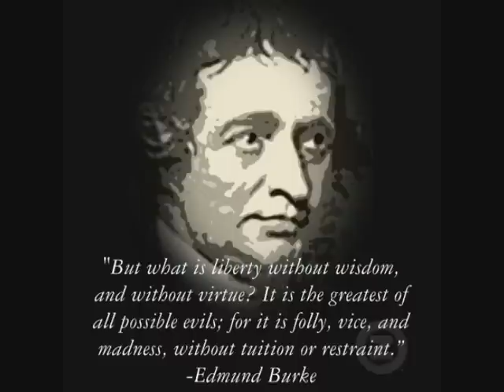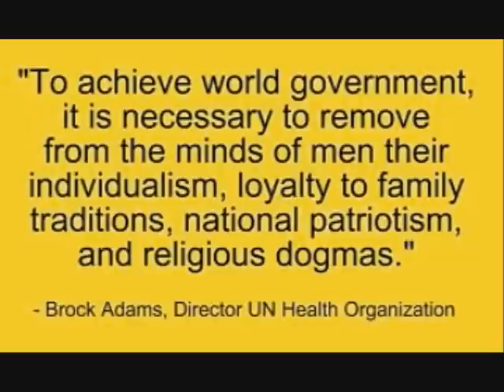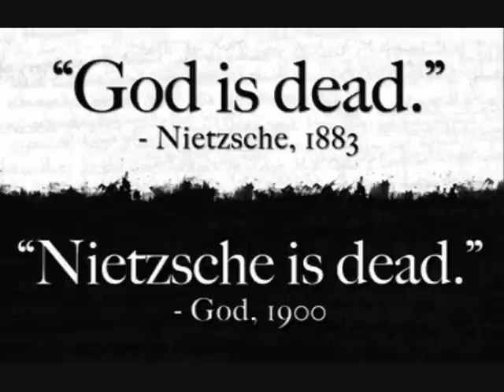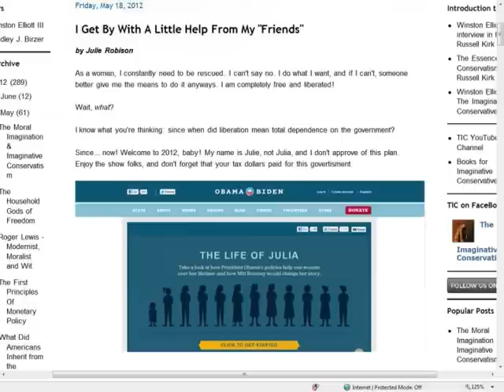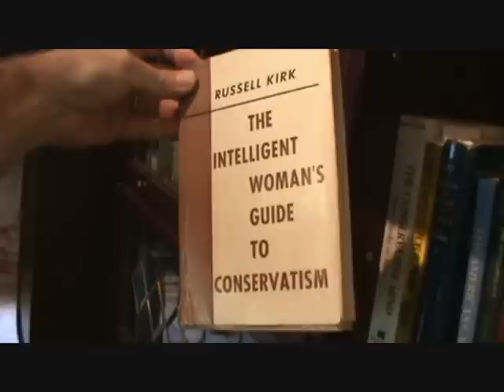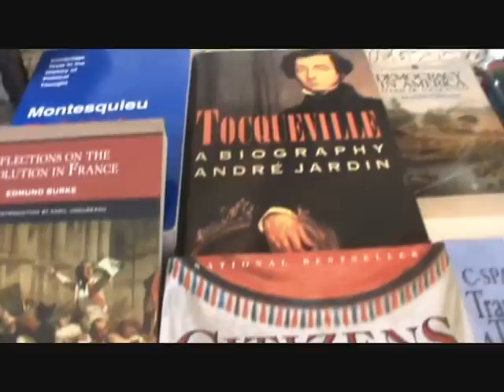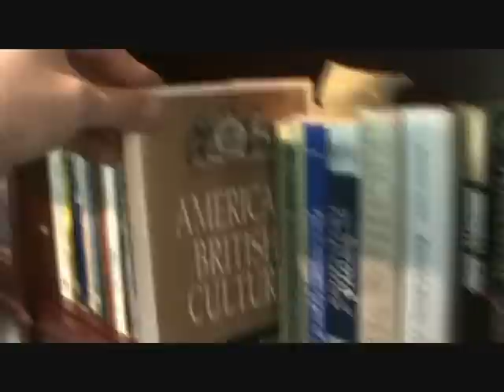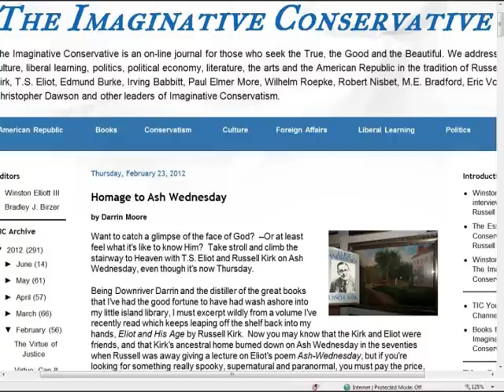Yoda or Kermit? Orwell or Obama's Julia? Is atheism the new state-sponsored religion?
The lightning round.  Part 3 of Darrin's interview with Winston Elliott the editor and publisher of The Imaginative Conservative and president of The Center for the American Republic.  Tocqueville or Montesquieu? English, Habsburg, or Roman Empire?  Led Zeppelin or The Rolling Stones?  Russell Kirk, Milton Friedman, Friedrich con Hayek, Wilhelm Roepke Röpke, T.S. Eliot Ash Wednesday humanism.  Wisdom of Cicero, Franklin, Confucius, Lao Tzu, Reagan, et al.